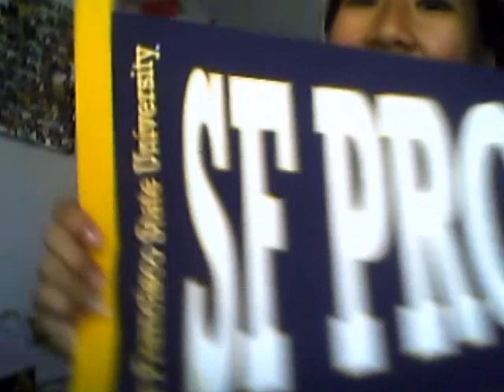ERIKA'S FRESHMAN 15 AUDITION 2010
Surprise! Talk about nerve-racking xD
And SORRY IN ADVANCE for the low sound quality D: